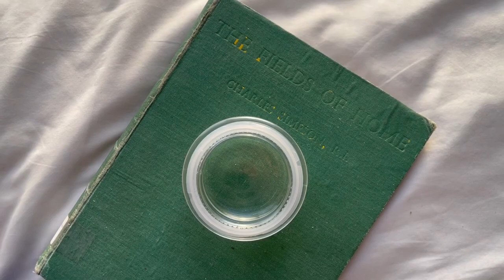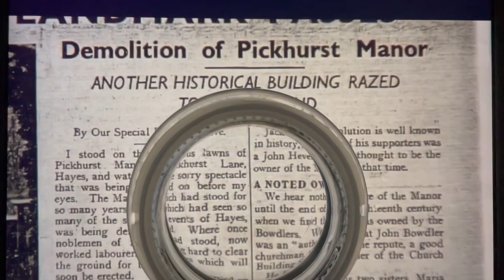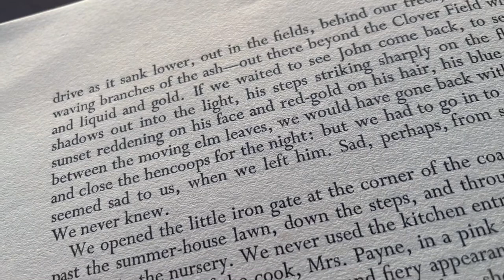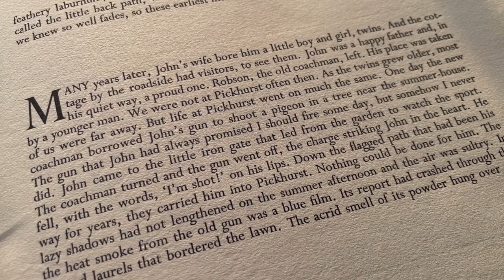Pickhurst John, song by The Coast of Switzerland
This song is mostly the story of John Watts, Somerset born mentor to the young future artist and author Charles Walter Simpson. “Pickhurst John” was employed as a gardener/groundsman at Pickhurst Manor in Hayes, Kent, and lived in a lodge cottage there. He had a daughter and twins, a boy and a girl.

Sadly he was killed in 1903 when another employee accidentally discharged a firearm whilst attempting to shoot birds on the grounds. John had come out to watch and was leaning on the fence when he was struck. He was carried across the flagstones, and perhaps through or past the kitchen garden, into the house, but nothing could be done to save him.

Shades of John Hanning Speke.

Charles Walter Simpson describes this incident (as well as many more happier and eloquent ones) in his book The Fields of Home. Simpson’s grandparents lived at Pickhurst Manor. He was not there at the time John died.
Pickhurst Manor was knocked down in 1936.

The video shows portions of the excellent documentary of Pickhurst Manor by GJEVideo - please go and watch it - and the film Mon Oncle.
I don’t own the rights to either of these and no insult or infringement is intended by inserting them here.

Lyrics:

Lean upon the louvred sun
In the room you choose to become you
Like the eyeballs in Mon Oncle
Anthropomorphic
But you’re triskaidekaphobic
And so singularly myopic
You’re usually so-so or so… so soporific
But this is horrific, what do you think I should do?

Run down the road of so little owed
Still defensive despite so much freely given
Pickhurst Manor on the hill, four miles of window sills
In condensation our secret thoughts glisten
Remnants of the kitchen garden in their gardens
Flat flagstones, alone, and the glass in the conservatory is expectant of accidents.

The demolition happens quite naturally,
on YouTube you can see the whole unfolding calamity
Our designs all heavy on the page
The sunshine of another age
Photographs of the artist painting horses
Memories of a chance meeting in Dublin
Trouble in the Zoological Gardens and Mollie Grant’s behaviour was disappointing.
So what if you’re hurt?
So what?